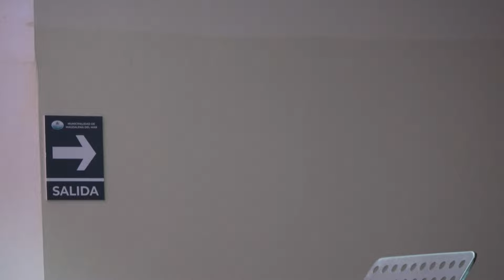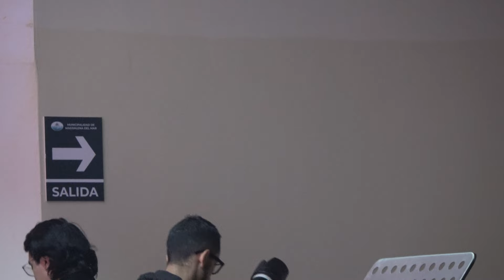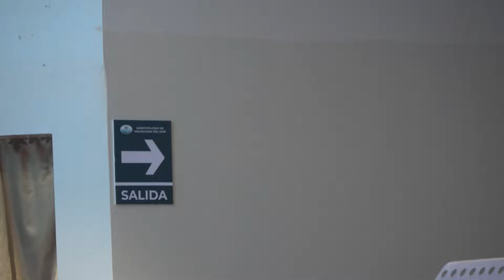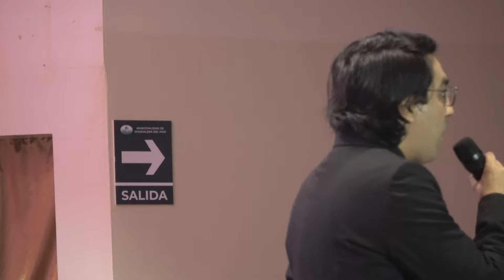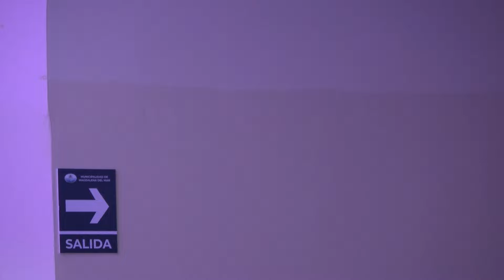Concierto Sinfónico con Marco Hurtado Erika Camacho Luz Honorio y Ángela Sevilla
Por Freddie Armando Romero Paredes con DNI Perú (Peru ID Card) 43532942.